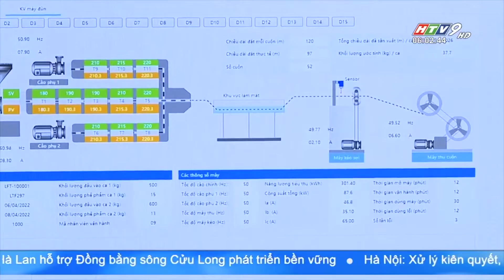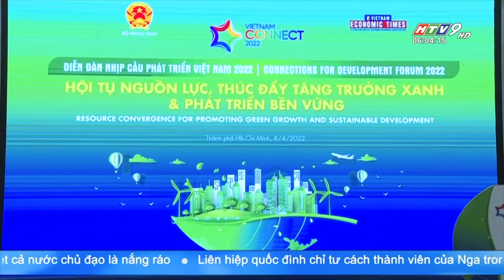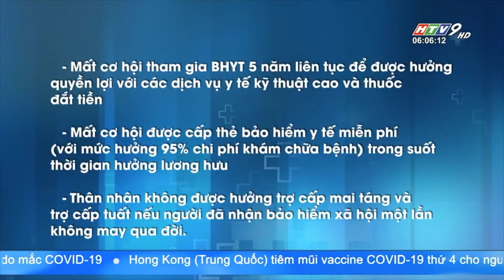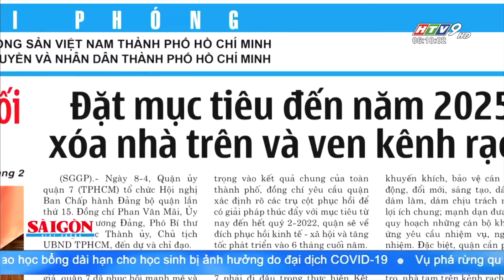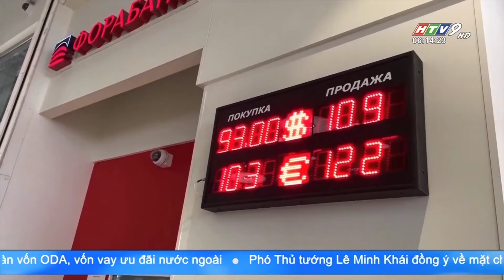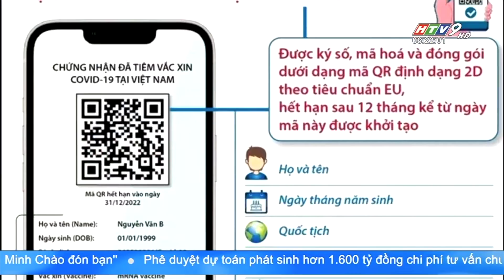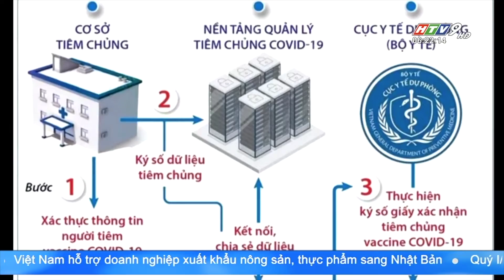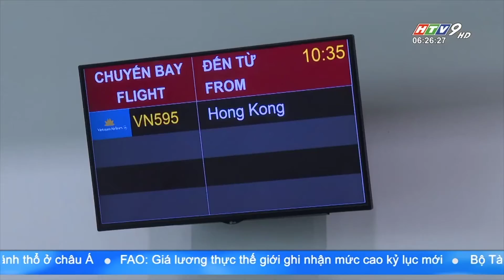Tin Buổi Sáng - Ngày 09/04/2022 - HTV Tin Tức Mới Nhất